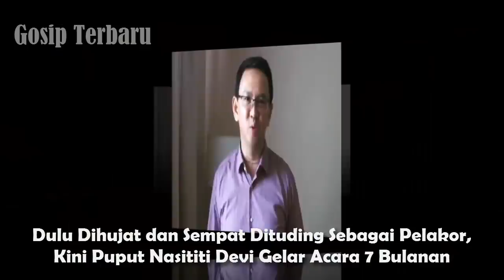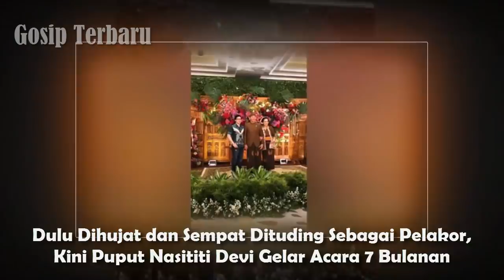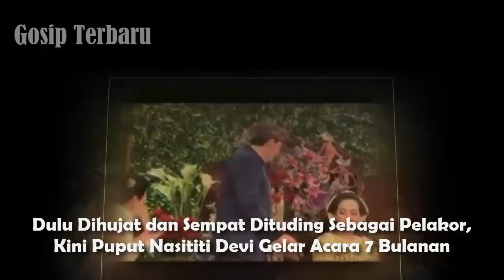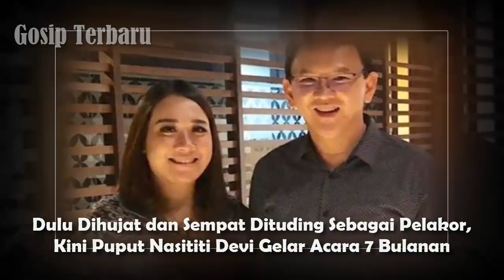Gosip Dihujat dan Sempat Dituding Sebagai Pelakor, Kini Puput Nasititi Devi Gelar Acara 7 Bulanan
Gosip Dulu Dihujat dan Sempat Dituding Sebagai Pelakor, Kini Puput Nasititi Devi Gelar Acara 7 Bulanan